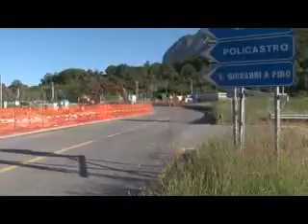Cilento. Viabilità, disertato il consiglio provinciale